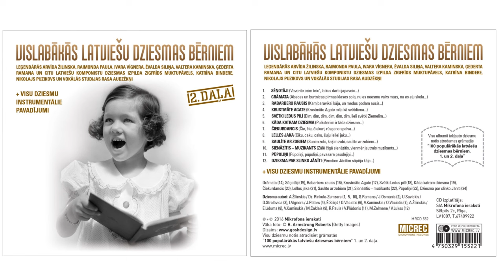Nikolajs Puzikovs - Čiekurdancis (CD Vislabākās latviešu dziesmas bērniem 2.daļa)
V.Kaminskis/O.Vācietis / Dziesma no CD albuma "Vislabākās latviešu dziesmas bērniem 2.daļa" + Visu dziesmu instrumentālie pavadījumi!
Par CD:
Leģendārās Arvīda Žilinska, Raimonda Paula, Ivara Vīgnera, Ēvalda Siliņa, Valtera Kaminska, Ģederta Ramana un citu latviešu komponistu dziesmas izpilda Zigfrīds Muktupāvels, Katrīna Bindere, Nikolajs Puzikovs un vokālās studijas RASA audzēkņi
+ visu dziesmu INSTRUMENTĀLIE pavadījumi

1. Sēņotāji (Vāverīte ezim teic’, laikus darbi jāpaveic...)
2. Grāmata (Ābeces un burtnīcas pirmās klases solā, nu es neesmu vairs mazs, nu es eju skolā...)
3. Rabarberu rausis (Kam baravikai kāja, un medus podam ausis...)
4. Krustmāte Agate (Krustmāte Agate mīļa kā svētdiena...)
5. Svētki Ledus pilī (Dim, dim, dim, dim, dim, dim, lieli svētki Ziemelim...)
6. Kāda katram dziesma (Pulkstenim ir tāda dziesma...)
7. Čiekurdancis (Čie, čie, čiekuri, rūsgana spalva...)
8. Lelles jaka (Ciku, caku, caku, šuju lellei jaku...)
9. Saulīte ar zobiem (Sunim zobi, kaķim zobi, saulīte ar zobiem...)
10. Sienāzītis – muzikants (Zālē čīgā sienāzītis, vienmēr jautrais muzikants...)
11. Pūpoliņi (Pūpoliņi, pūpoliņi, pavasara paudējiņi...)
12. Dziesma par slinko Jānīti (Pirmdien Jānītim sāpēja kāja...)

Ierakstā piedalījās dziedātāji Zigfrīds Muktupāvels (Svētki Ledus pilī, Saulīte ar zobiem), Katrīna Bindere (Dziesma par slinko Jānīti, Krustmāte Agate) un Nikolajs Puzikovs (Rabarberu rausis, Pūpoliņi, Čiekurdancis). Vokālās studijas RASA audzēkņi Kerija Sauliete, Zane Dzenīte, Mārtiņš Dzenītis, Dora Anosova, Monta Paegle un Agnese Huhka

Instrumentālo pavadījumu spēlē Guntars Račs (bungas), Uģis Tirzītis (ģitāra), Andris Alviķis (bass) un Gints Stankevičs (taustiņu instrumenti, papildus efekti)

Ierakstīts Factory Sounds Studio
Ierakstīja, miksēja un māsterēja Gints Stankevičs
Izpildproducents Guntars Račs